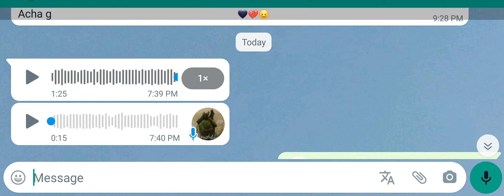BoP MTO today's In-Person Assessment 01-08-2023 | Complete Details | Tasks Case Studies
bop mto in person assessment held on 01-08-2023
bop mto interviews
mto bop interview preparation
mto in person assessment bop
what is bop in person assessment MTO
mto case study
case study assessment mto bop
mto interview preparation
new jobs in BOP
Bop mto test
bop mto online test
bop mto past papers
bop mto test syllabus
bop mto test pattern
bop new jobs 2023
bank of Punjab new jobs 2023
bop latest jobs
bop galaxy program 2023
bop galaxy management trainee program 2023
bop management trainee program 2023
bop mto jobs 2023
latest banking jobs 2023
bop management trainee program
bop galaxy trainee program